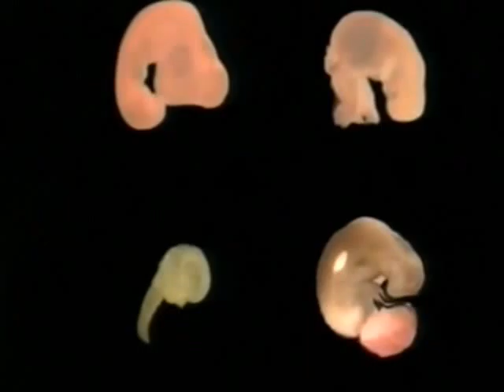Comparativa embrionaria GM-N1Y-CMC-E-CE